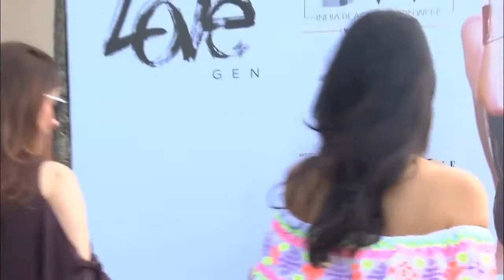Nidhi Agarwal Shows Hot Cleavage at Ramp Walk At IBFW Goa 2017